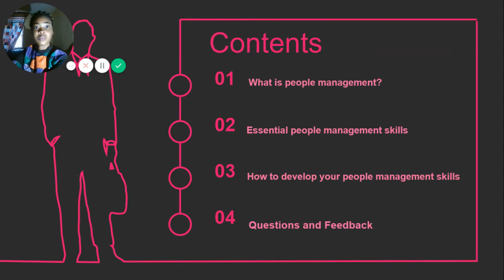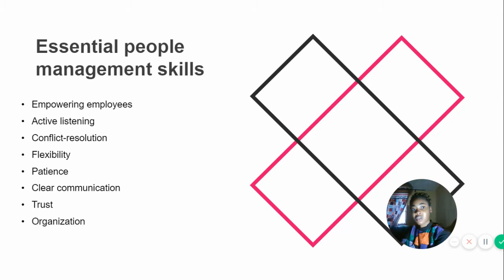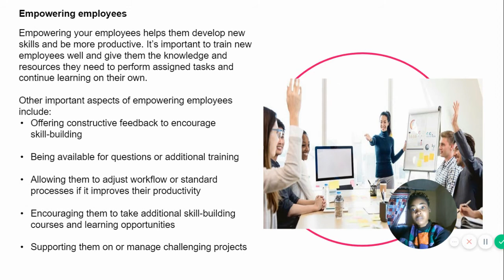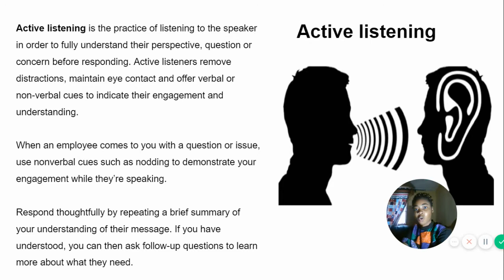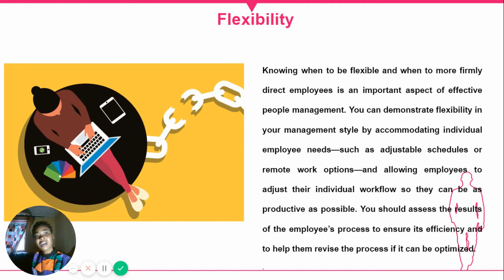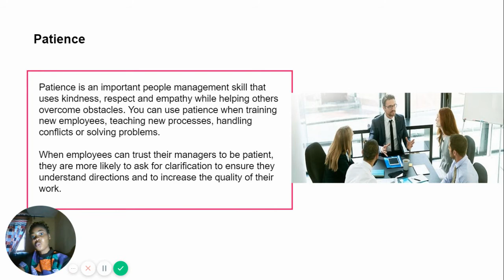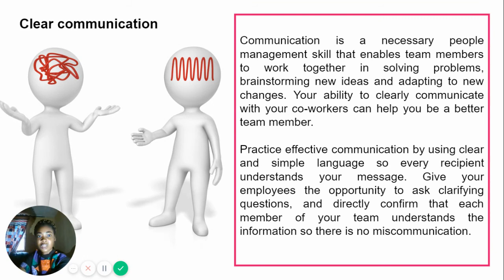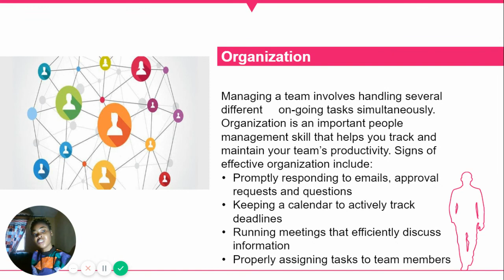KD Session: Managing People by Chisom Chukwudike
In this Bincom Dev Center Knowledge Development Session video, Chisom Chukwudike speaks about Managing People. Effective people management is a necessary quality for current and aspiring leaders who aim to improve workplace communication and prepare employees for success. People management is the process of training, motivating and directing employees in order to enhance their workplace productivity.

People management is useful in many workplace situations like handling interpersonal conflict, leading employee training, managing deadlines and building company culture. Some essential people management skills are;
Empowering employees, active listening, conflict-resolution, flexibility, patience, clear communication, trust and organization.

Bincom Dev Center is a Multi-location based Training and Development Center for Technology Resources and Technology Solutions.

Bincom Dev Center's unique value proposition is to help each individual learn skills, gain experience and gain exposure in Technology and Innovation Space.

Some of the services offered and managed by Bincom Dev Center include:

- Bincom Academy: Bincom Academy utilizes the Montessori Approach in training participants in basic skills needed for the modern technology ecosystem.

- Bincom Tech Internship: Designed to enable people at intermediate skill levels gain mastery and expertise over a period of time.

- Bincom Tech Apprenticeship: Industrial Attachment at various skill levels to gain experience and on-the-job training.

- Bincom Community Events & Projects: Geared at giving back to the community and building the Tech ecosystem. They focus on informing and exposing the youth to the current technology trends and how to prepare for the future in technology.

- Lightspace: provides helpful workspace intended to encourage collaboration and drive innovations in the startup ecosystem system. We have spaces that is created and designed for various events like seminars, conferences and get together

- Crash Courses - "learn the basics of" type programmes that help fast-track learning (especially for people with a background in Tech).

- Bincom Tech Club - (WhatsApp group) - to help Beginners, Newbies and people just starting their journey into Tech

- *Bincom Tech Network*: (Slack Channel) - A community of tech enthusiasts and people with expertise in Tech across Africa.

Co-founder & Professional Services Lead: Olayinka Isimoya
Co-founder & Technology Lead:  Bade Adesemowo